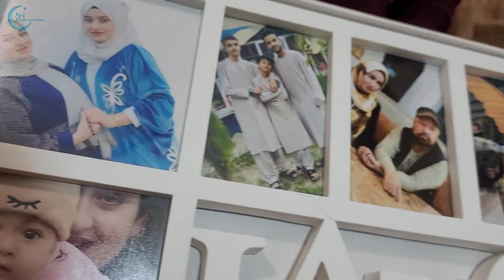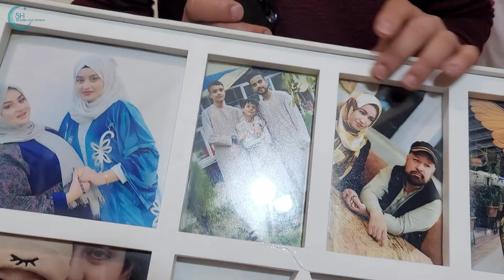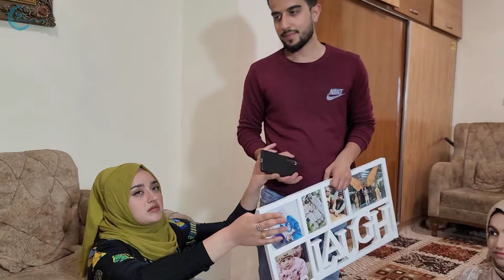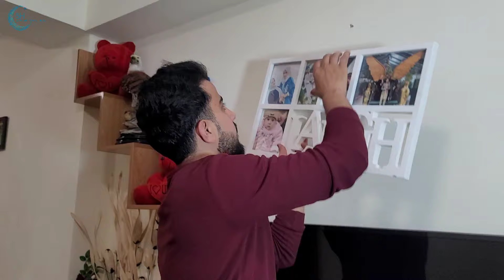بلاخره رونمایی از تحفه های خاص و شگفت انگیز سالروز تولد صدف جان اصلا توقع همچو سورپرایز را نداشتیم 😱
بهترین تحفه تولد برای صدف جان و متعجب شدن او